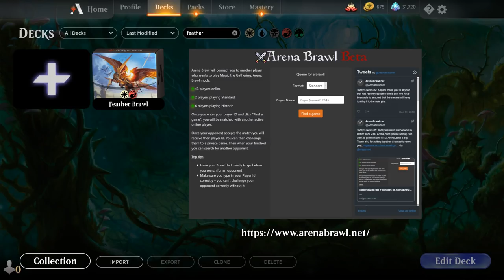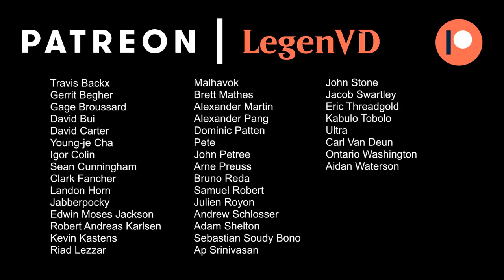MTG Arena - Brawl - Feather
Magic the Gathering Arena deck building & gameplay with Feather, the Redeemed in Brawl.

Match 1: 06:38
Match 2: 11:02
Match 3: 14:32
Match 4: 25:25
Match 5: 28:44
Match 6: 32:13